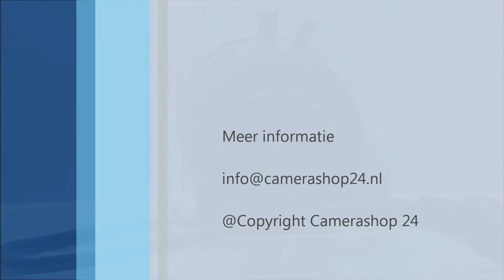Product 2MP Lens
Dcl 8